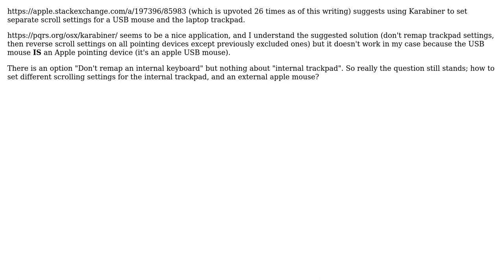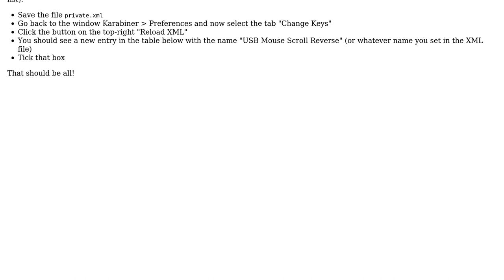Apple: Separate mouse and trackpad settings with Karabiner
With thanks & praise to God, and with thanks to the many people who have made this project possible! You are responsible for your own actions.